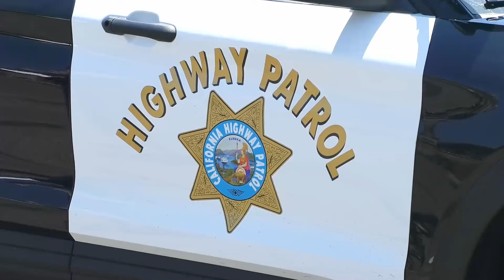Vehicle Crashes Into Arco Gas Station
A solo vehicle collision on State Route 78 has claimed one life and left another person injured in Oceanside Saturday morning.

The Oceanside Fire Department reported that the vehicle veered off eastbound SR-78 at freeway speeds and crashed into the back of the Arco Gas Station structure at 3804 Plaza Drive.

The crash occurred at 9:51 a.m., with the vehicle striking a homeless encampment and a vapor recovery tank.

The vehicle, which had two occupants, sustained severe damage. Firefighters had to use extrication tools to access the passenger compartment.

One occupant was declared dead at the scene. The other occupant was rushed to a nearby hospital with injuries.

There were no reported injuries from the homeless encampment.